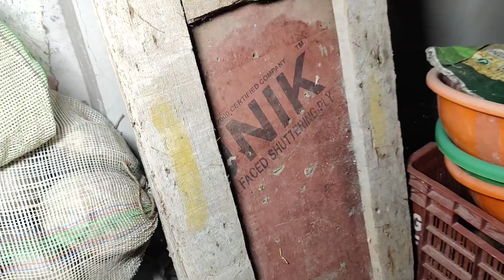मेरे Birthday के दिन पर कोब्रा का रेस्क्यू ऑपरेशन देखिये दोस्तों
खतरनाक कोब्रा रेस्क्यू ऑपरेशन